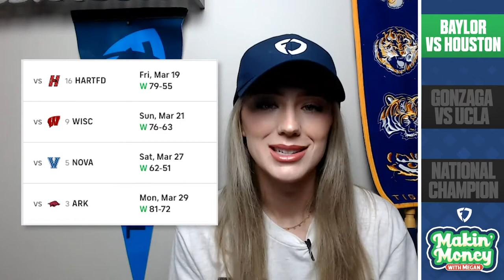Makin' Money with Megan: Final Four Edition 🤑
Mega Nunez takes a deep dive into this weekend's games and shares a few of her favorite picks on this week's episode of 𝙈𝙖𝙠𝙞𝙣' 𝙈𝙤𝙣𝙚𝙮 𝙬𝙞𝙩𝙝 𝙈𝙚𝙜𝙖𝙣 🤑